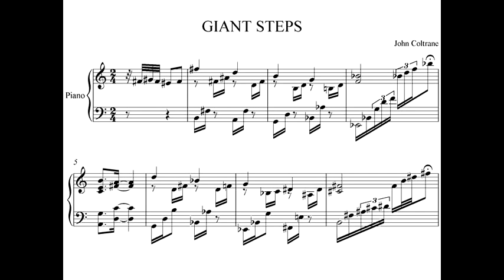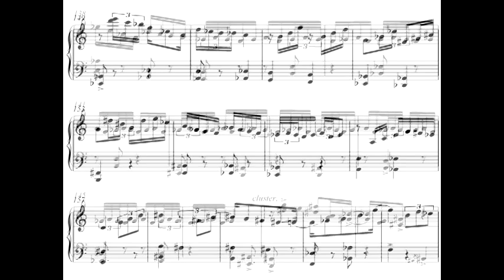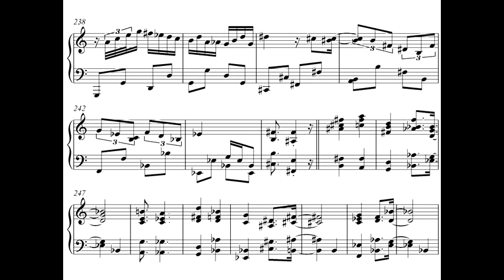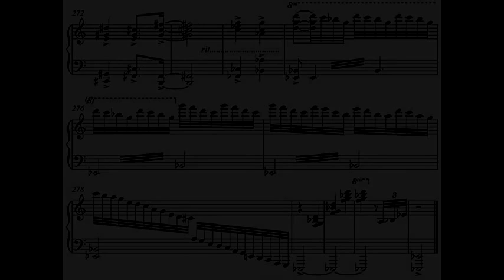Giant Steps - Tete Montoliu (Piano Transcription)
The great pianist Tete Montoliu plays Giant Steps for piano solo.